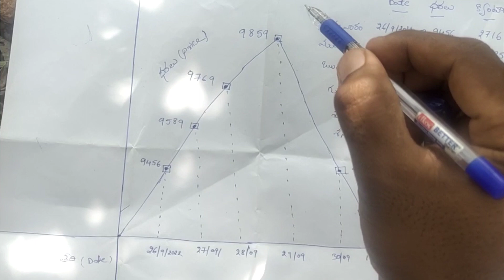పత్తి 16000 పోతుంది అంటున్నారు ఎంత వరకు నిజం | పత్తి ధరలు వారం రోజులు ఎలా ఉంది | cotton prices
cotton prices in adoni market High and low prices

oneweek market prices 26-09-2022 to 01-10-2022

groundnut prices in adoni

Castor seed

cotton prices in Adoni market

village guru